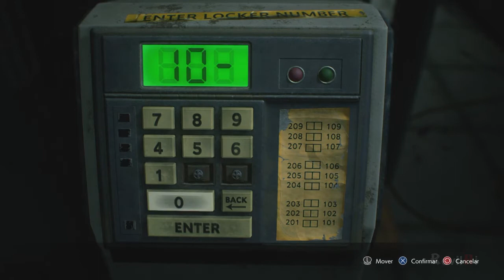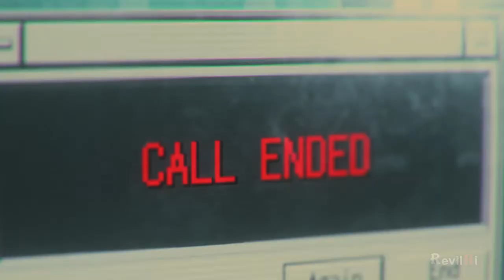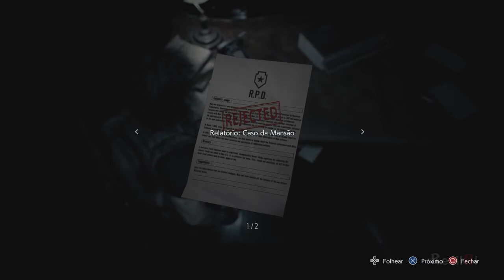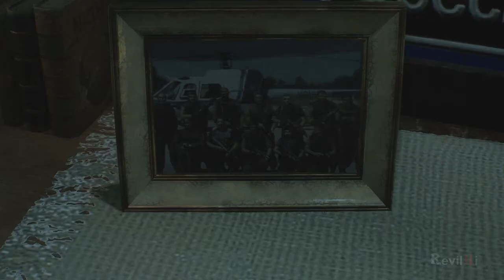Resident Evil 3 Remake - Gameplay sem comentários #04